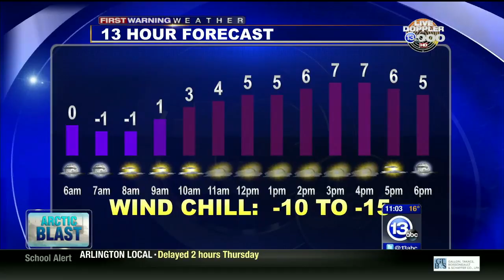11:00 PM Newscast A Block 01/03/2018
This is the first block of an 11:00 PM Newscast I produced.